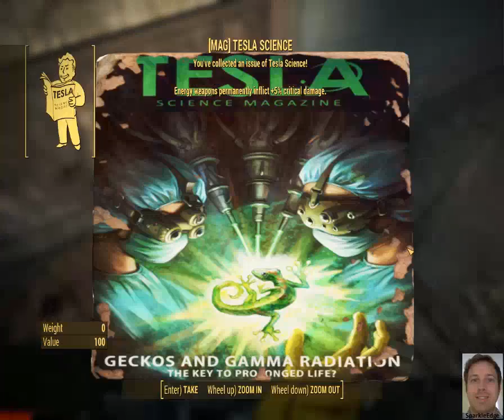Fallout4 Mag Tesla Science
Mag Tesla Science at University Point.